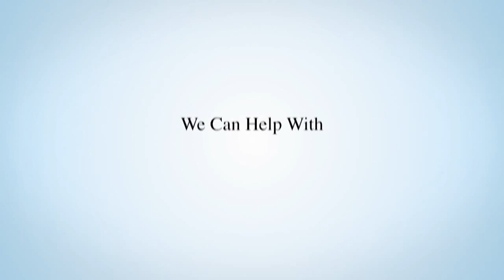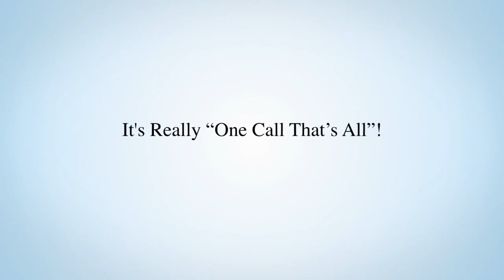Car Accident Lawyers | Sacramento Car Accident Lawyer. One Call Attorney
Need a Sacramento car accident lawyer? . If you or someone you know has been a victim of an auto accident in Sacramento CA, you just need to make one call. We've won millions of $$ for our clients and we're experts at fast settlements.